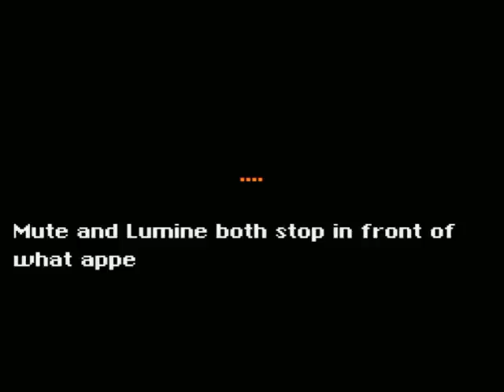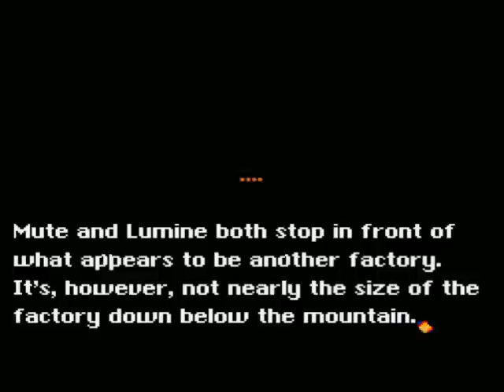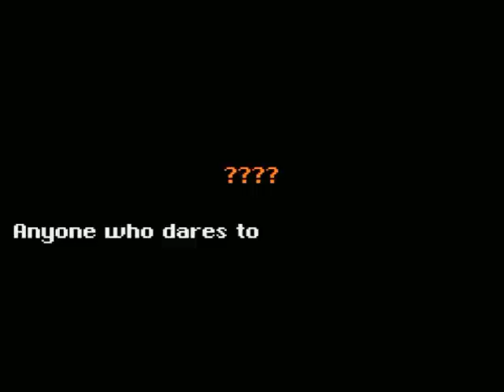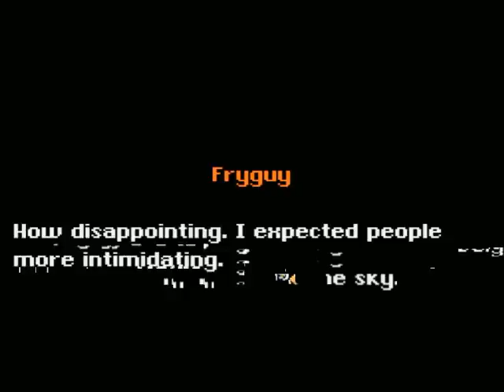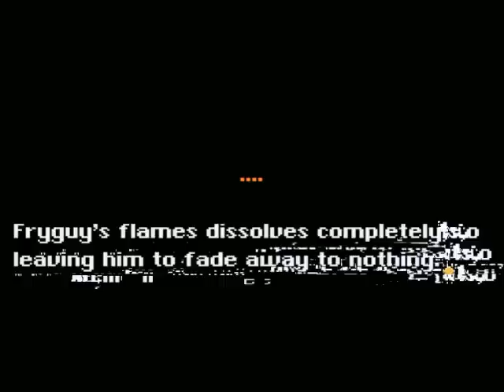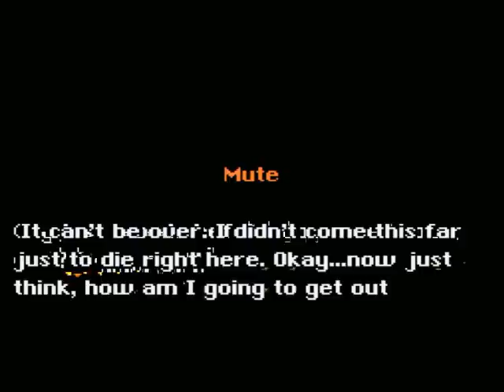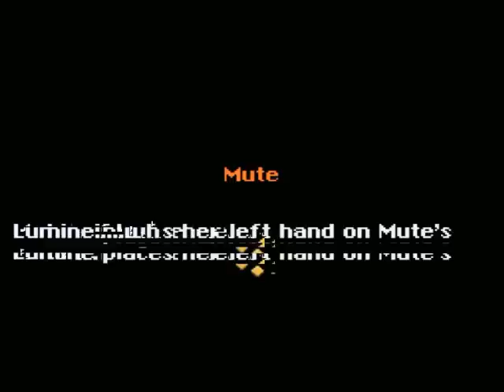The After Years (7) Set Ablaze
-Progress-
Lower Mountains
Great Mountains
Pipe Factory

Sure are a lot of factories in this world.  Mass production is pretty cool and all but doesn't Nova realize he's probably wasting a lot more money than gaining?

I apologize for the quality of this episode being overall poor.  I kinda have no idea what happened.  Or I kinda do and refuse to speak of it.  Hello.